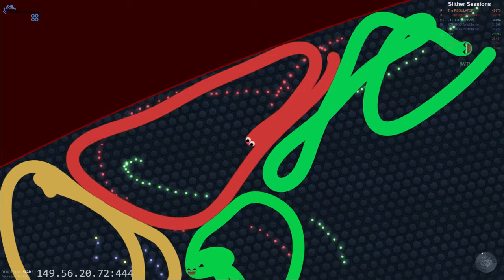Kardan Adam - Slitherio - [A-Team] America Server 3 vs 1